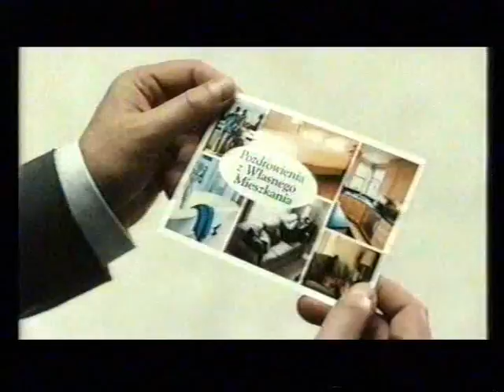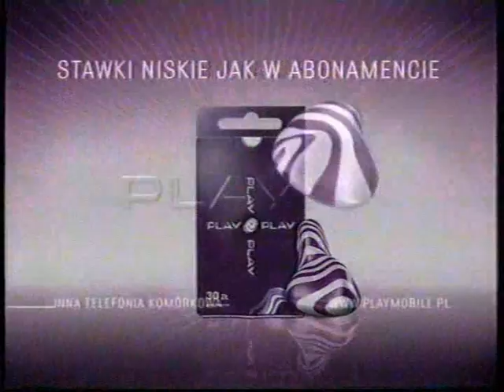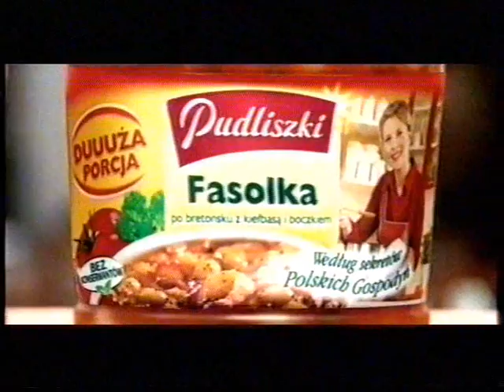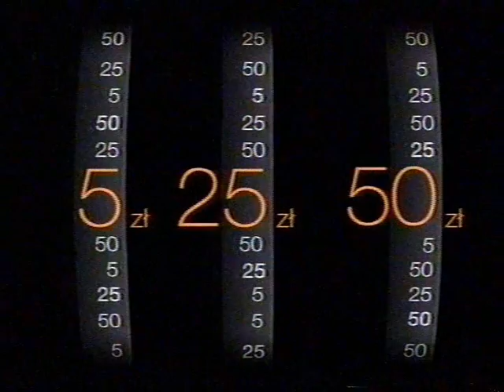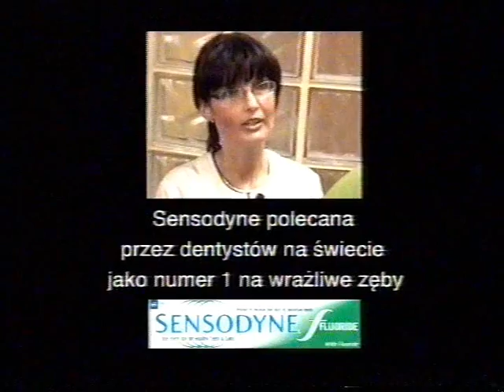Reklamy zapowiedz z 20 maja 2007r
2 bloki reklamowe zapowiedz z 20 maja 2007r